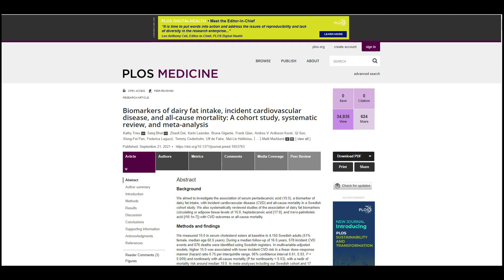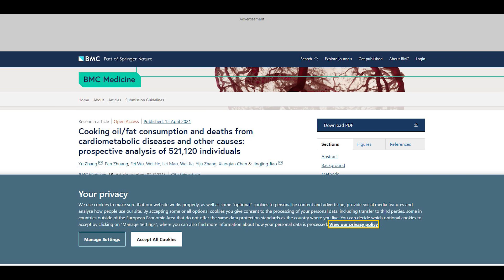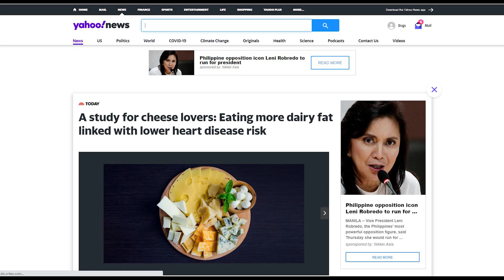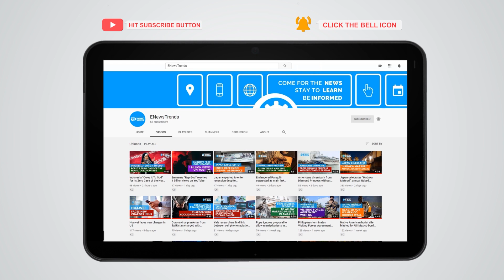Study: Eating More Dairy Fat May Lower Heart Disease Risk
dairy fat, heart disease, cheese and heart disease, dairy fat heart attack, dairy fat stroke, CVD, saturated fats

A new study showed that eating dairy fat isn't bad for your heart.